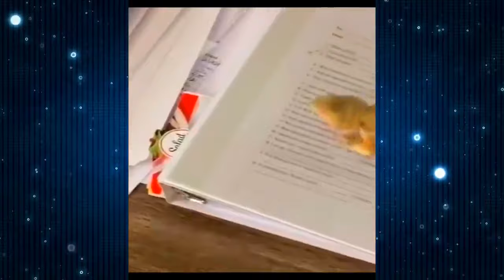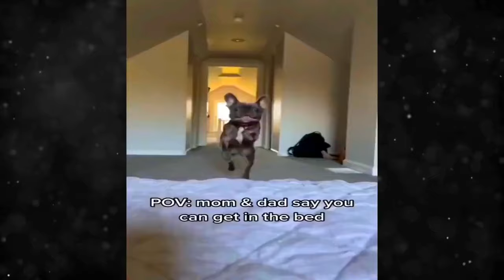New Funny Videos 2024 😍 Funniest Cats & Dogs Videos🐶😹 Part 30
New Funny Videos 2024 😍 Funniest Cats & Dogs Videos🐶😹